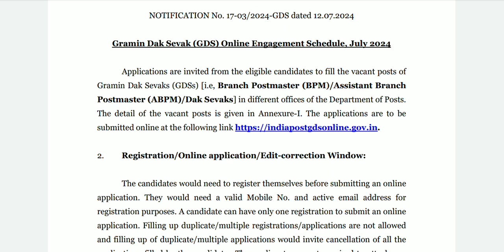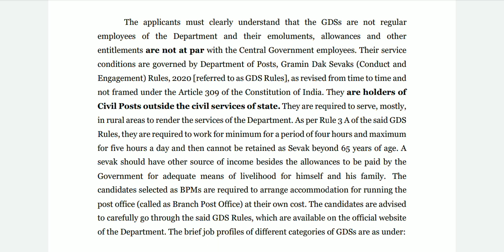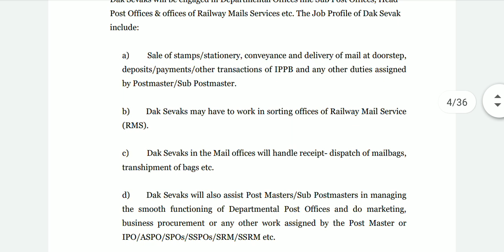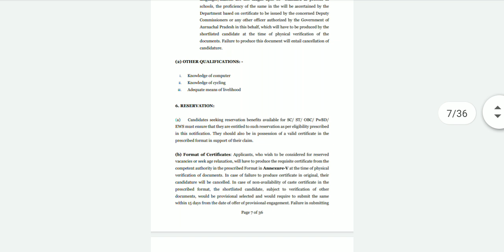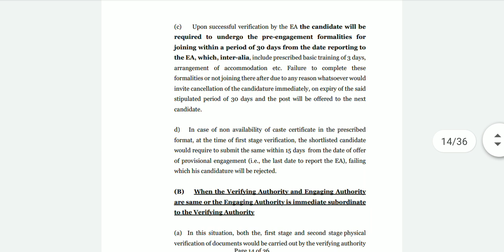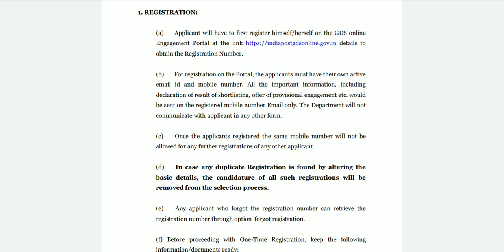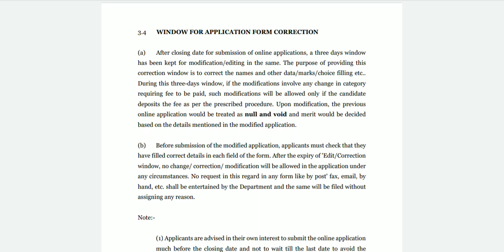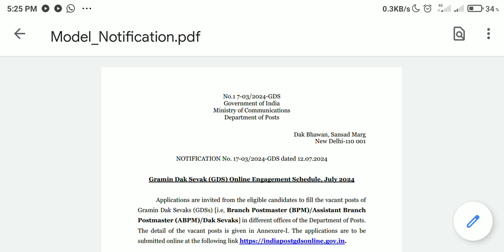पोस्ट ऑफिस GDS मेगा भरती जाहिरात आली | Post Office GDS Recruitment 2024 | GDS Bharti 2024